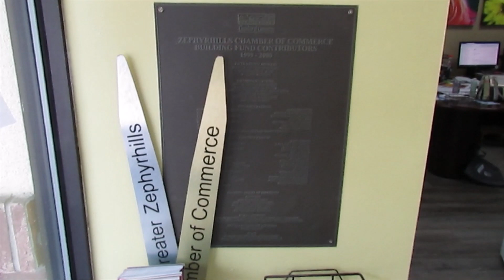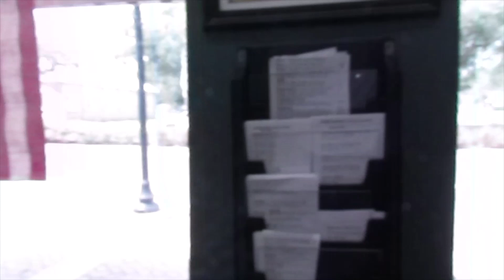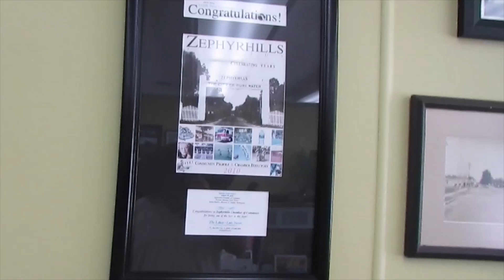Zephyrhills Chamber of Commerce Florida